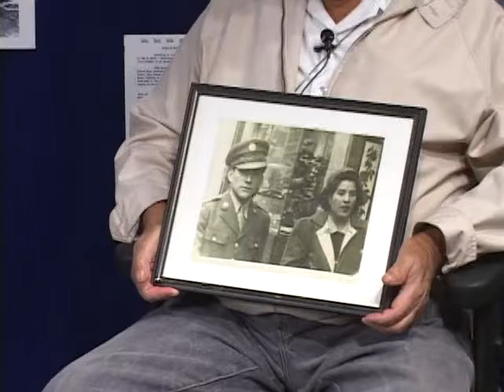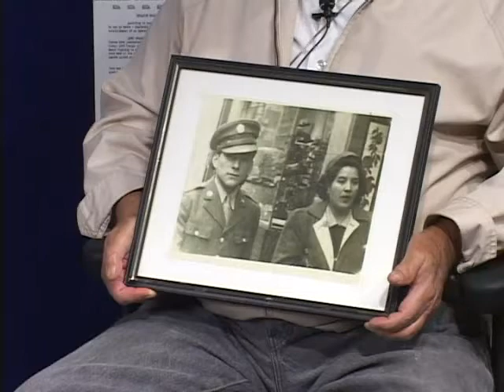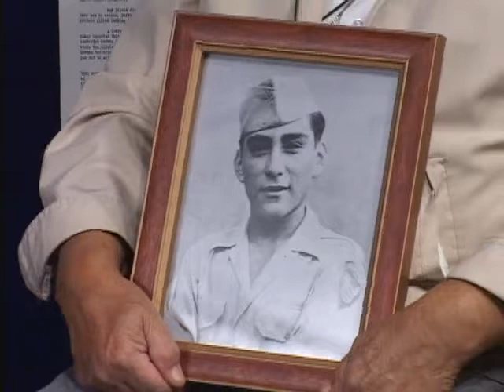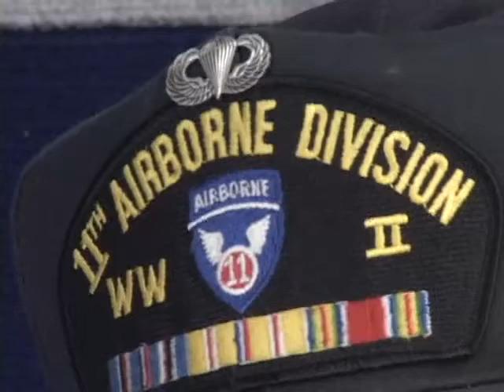Old Video: Manuel Pacheco Collection. by Hiroki 20231220ap